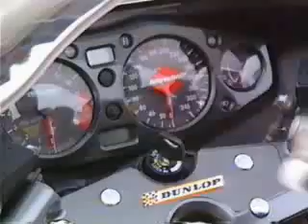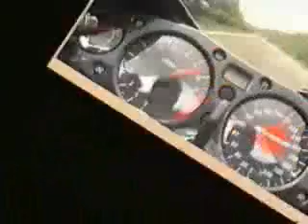divers 340 kmh suzuki gsxr hayabusa